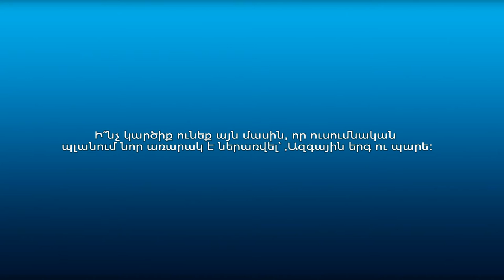Քաղաքացիների կարծիքը՝ դպրոցում նոր առարկա ուսուցանելու վերաբերյալ